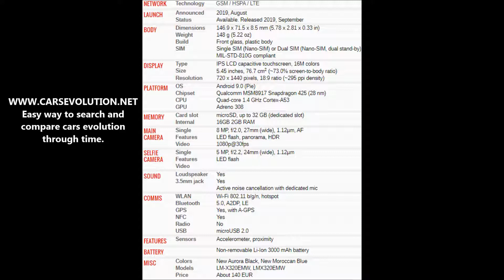How to insert SIM and micro SD cards into LG K30 (2019)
LG K30 (2019)